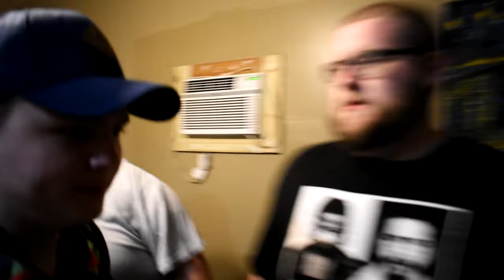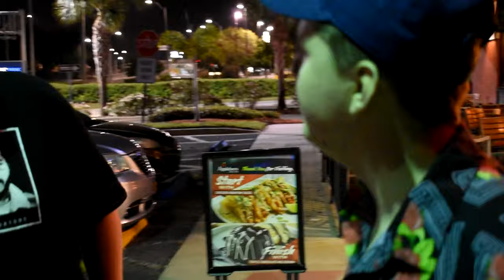THE COLLABORATION CREATION VACATION!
I finally arrive in my hometown and pay a visit to Shallow, Devon Morris, and Kyle Perronne. When I arrive, all hell breaks loose.

Follow me (ReverseJosh) deep into my psyche as I try to answer some of life's less interesting questions as well as share some key moments of my life.

Strike Back. ⚡